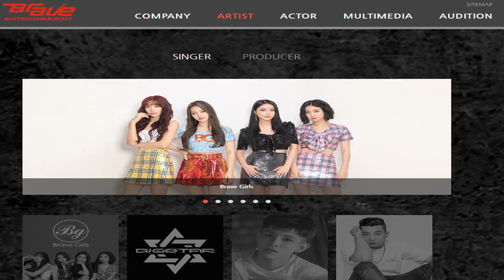Netizens praise Brave Brothers for supporting Brave Girls since 2011